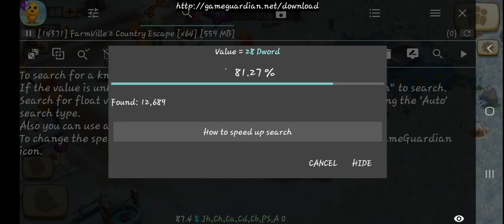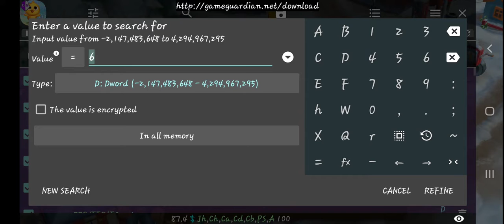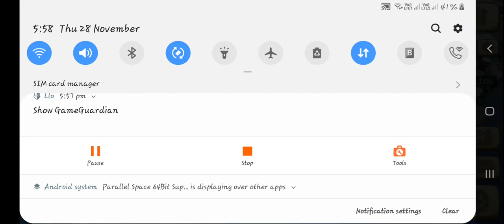Farmville 2 Country escape unlimited keys Hacked - (Without Root 2020)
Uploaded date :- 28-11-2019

FarmVille 2 Country Escape game unlimited money and unimited key full crack

100 % working 2019.

links :-
Parallel Space